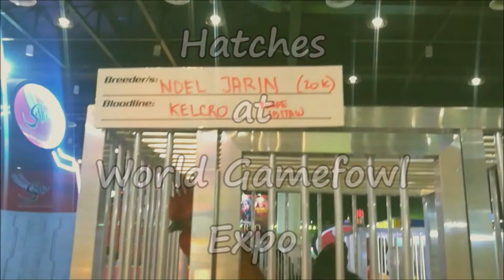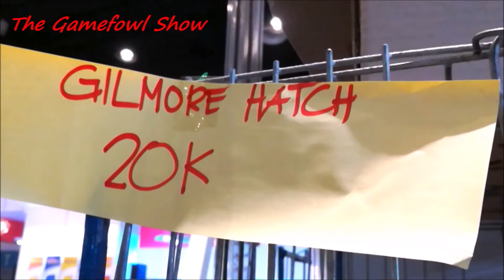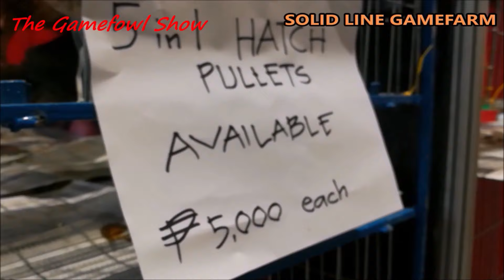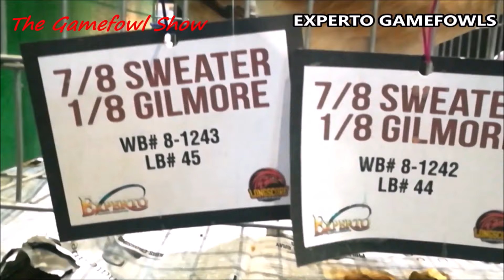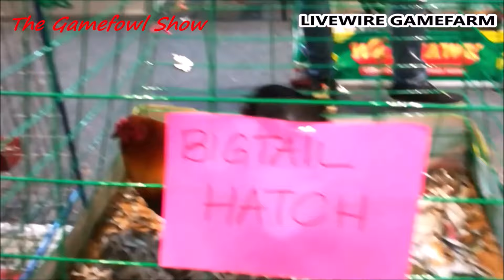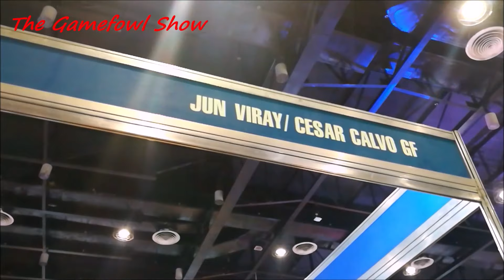Poultry Expo | Hatch Bloodline | COMPILATION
Fiestag is a trade show featuring exhibit of chickens, poultry supplier accessories, incubators, equipment, feed products, veterinary products, sponsors, as well as related products catering to chicken industries. Held on August 23-25, 2019 at the SMX Convention Center Mall of Asia. Beautiful birds in the Philippines.